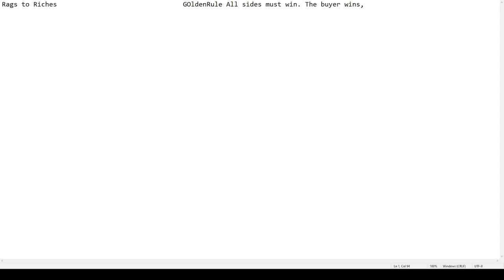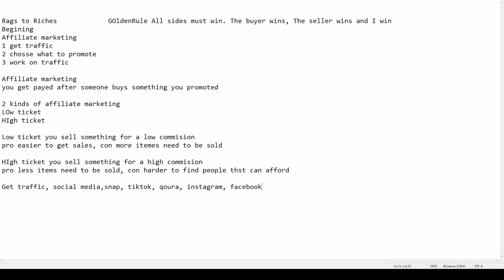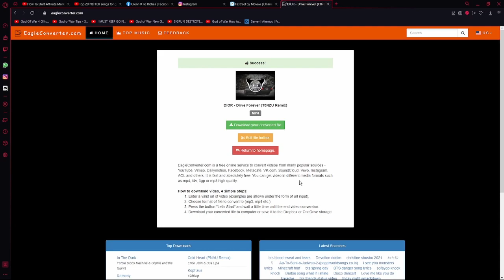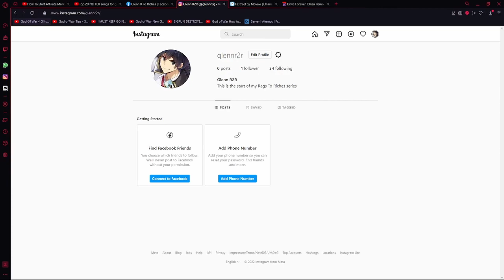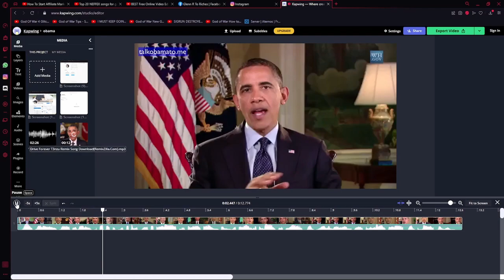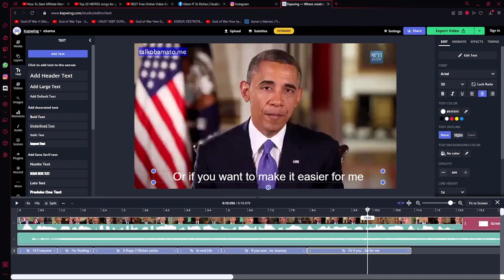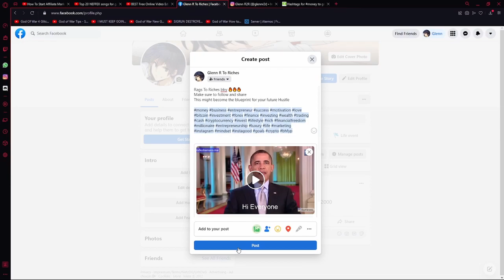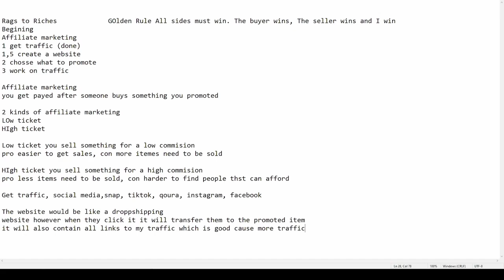Rags To Riches in Real LIfe #1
YO so most of us have heard at some point  that anyone can do it right?
Let's put up that statement to the test. I will Go From Rags To Riches with the help of different assets that exist online. Also the only experience I ever had with making money was Selling Flowers   For charity in third grade. Which means I am not any kind of professional .  So Consider helping in any kind of way you feel comfortable.